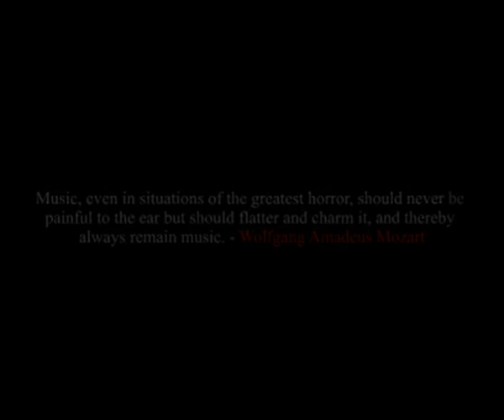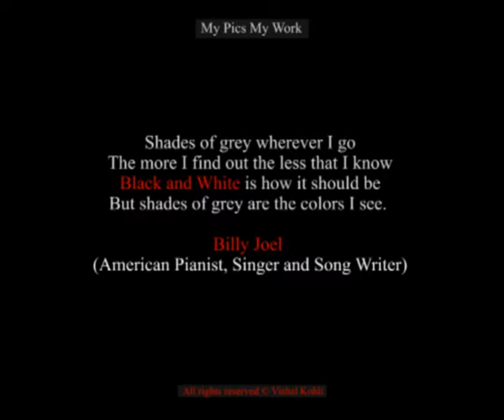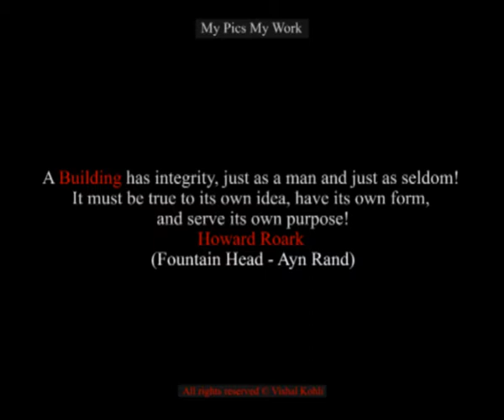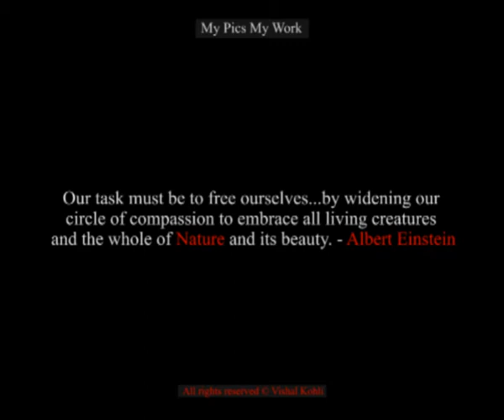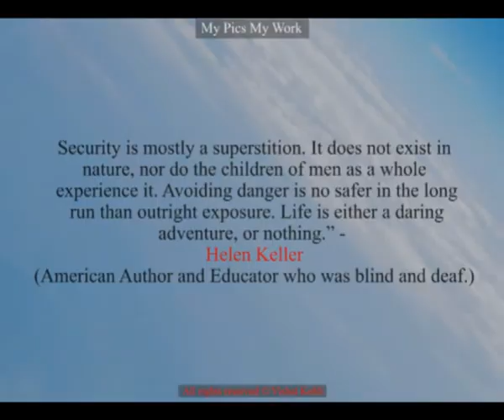My Pics My Work_Fish Eye Group_2010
I made a AV of the photographs I had taken and added a nice sound track to it. Some quotes from great people who at one point of time walked the earth have been added to give hints of what will follow and the quoted also have so much more to say. This includes Black and White Photography, Building Photography, Nature Photography, Man and Nature